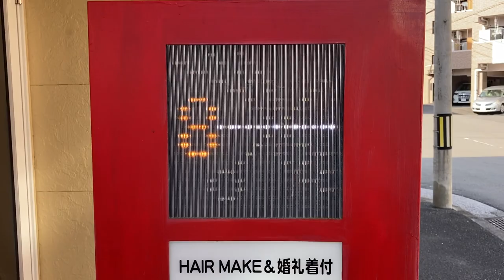美容室の電光看板 中田美容室(〒798-0004 愛媛県宇和島市朝日町１丁目４−２４)